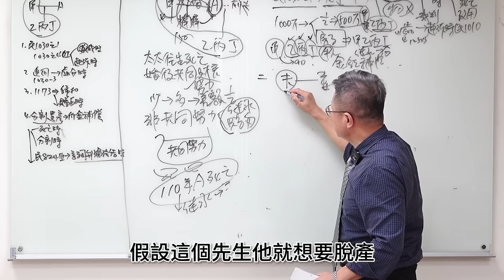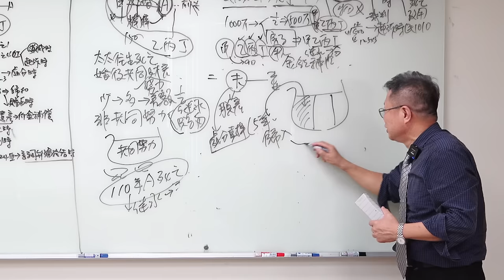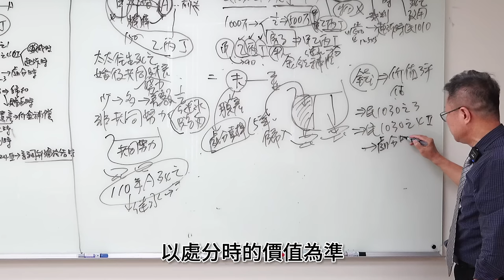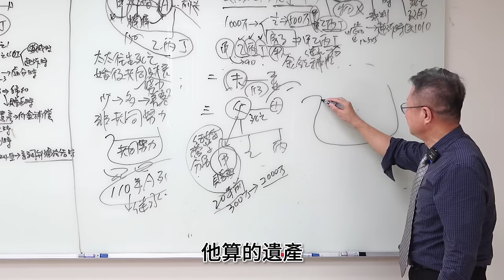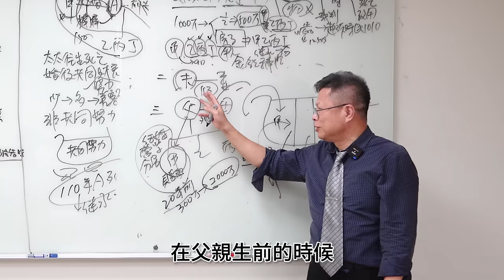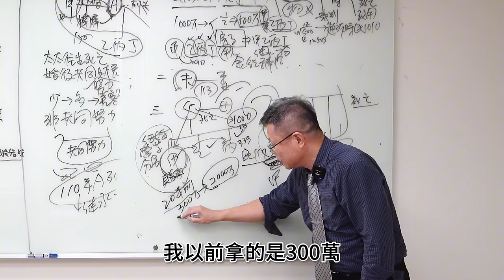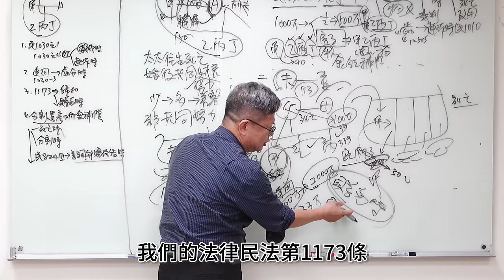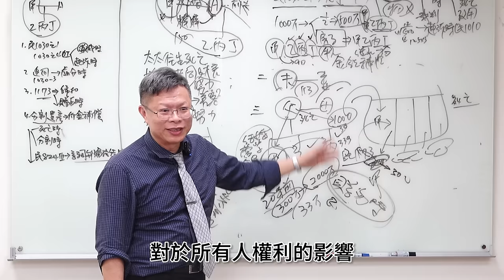【財產規劃系列ep.13】時間效應現形！預謀脫產、先行贈與房地，先拿走獲利更多！？分割找補金下集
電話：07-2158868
LINE：myball2428